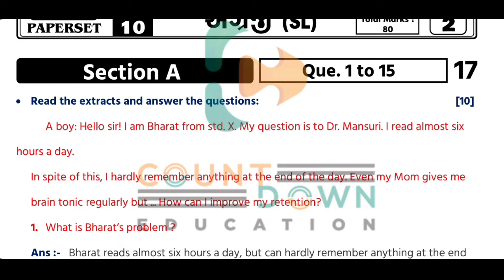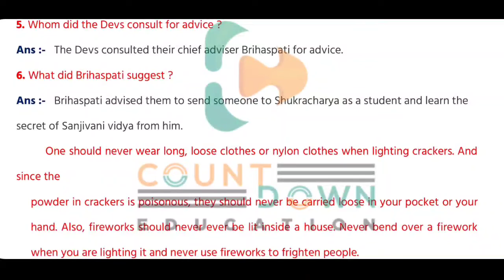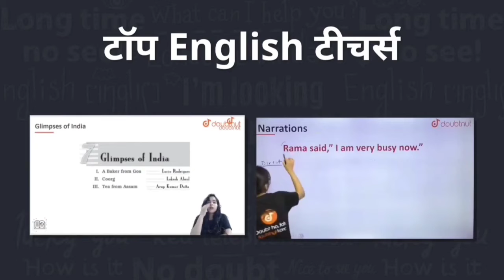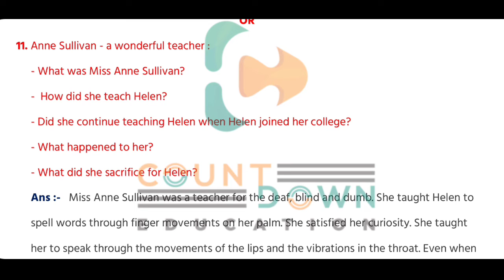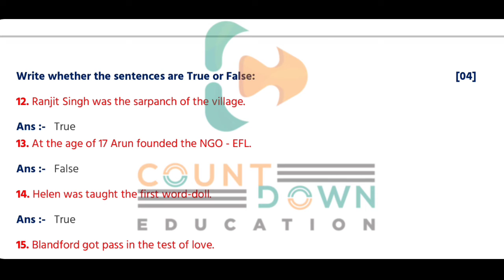Youth vidyakul paper set 2022 std 10 English paper 2 Section A | dhoran 10 paper 1 English sec- A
1) Bas apne Doubt ki photo kheecho
2) Sawal ko crop karo
3) Turant Video solution pao

4 crore se jaada bachee karte hai Doubtnut App ka istemaal

standard 6 social science ekam kasoti october 2021 solution , dhoran 6 samaj ekam kasoti solution october 2021

(1) std 6 samaj october 2021 ekam kasoti solution
(2) standard 6 samajik vigyan ekam kasoti solution 2021
(3) dhoran 6 social science samayik mulyankan kasoti october 2021 solution
(4) std 6 s s ekam kasoti solution october 2021
(5) standard 6 social science ekam kasoti october 2021

Youth vidyakulAssignment2022SolutionStd10Science
Youth vidyakulassignment2022
std10Youth vidyakulassignmentsolutionscience
Youth vidyakulassignmentstd102022solutions
Youth vidyakulassignmentstd10
Youth vidyakulassignmentsolution
Youth vidyakulassignment2022solution
std10scienceYouth vidyakulassignment
Youth vidyakulassignmentjavab
Youth vidyakulassignmentstd102022fullsolution
Youth vidyakulassignment
Youth vidyakulassignmentganit
vigyanYouth vidyakulassignment
Youth vidyakulassignment2022

Youth vidyakulAssignment2022
Youth vidyakulAssignment2022Solution
Youth vidyakulAssignment2022
SolutionQuestionpapaer-2(Vibhag-C)